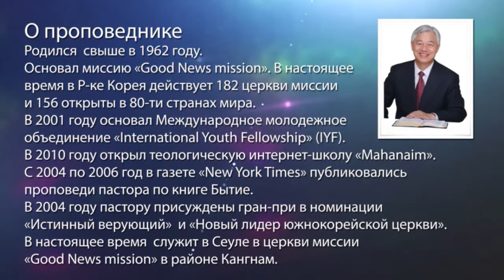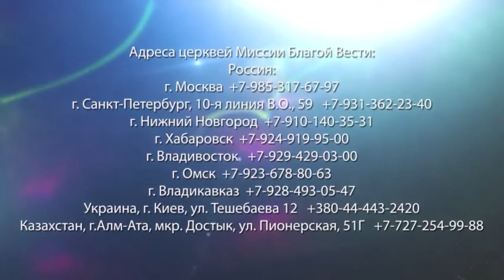НАСТАВЛЕНИЯ ИИСУСА. «Да будет свет» (260)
Живя в этом мире, мы, так или  иначе, сталкиваемся с маленькими или большими проблемами. А знаете ли вы, что важно в этих проблемах? Есть проблемы, которые напрямую связаны с нашей жизнью, а есть проблемы, которые, как кажется, не так сильно влияют на нас.

В связи с этим Библия говорит нам очень важные вещи. И если мы будем хорошо знать Писание, то наша жизнь полностью изменится.

В своем послании пастор Ок Су Пак подробно разбирает слова Господа Нашего Иисуса Христа из Евангелия от Матфея 5:21-32.